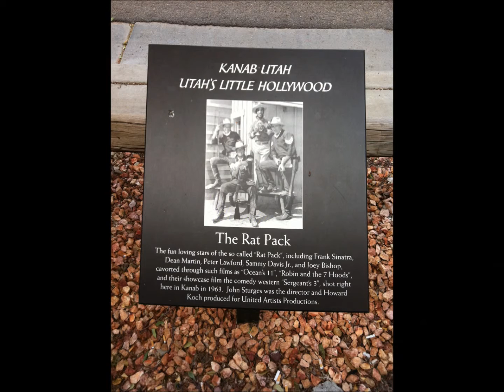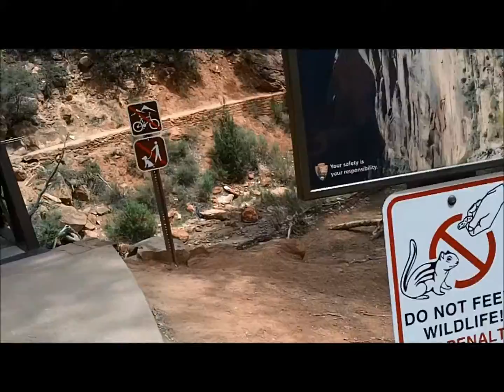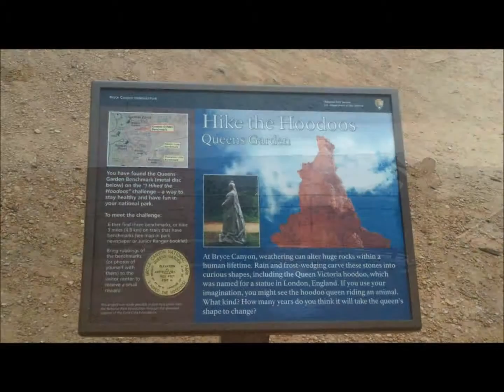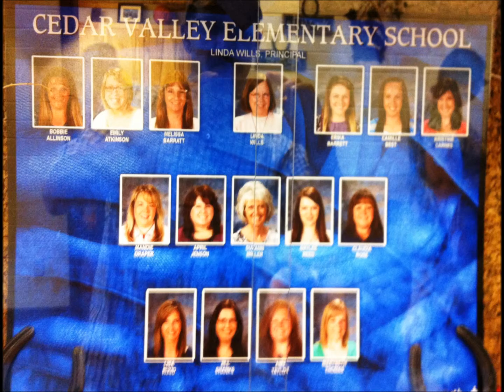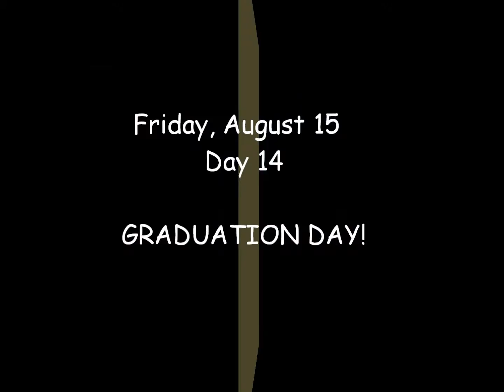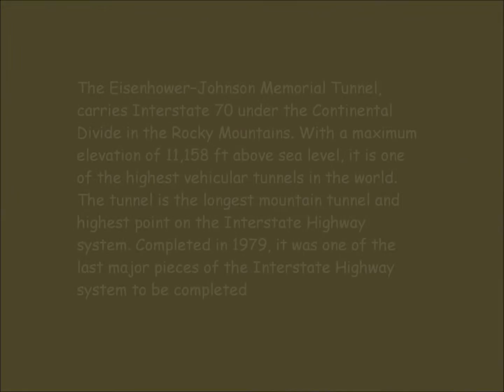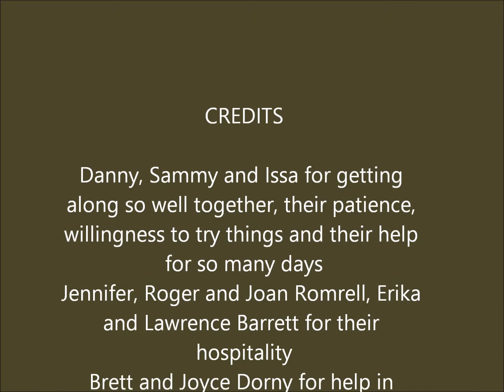Western Vacation Part 4 - Utah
The section of our vacation spent in Utah, August 11-15, 2014